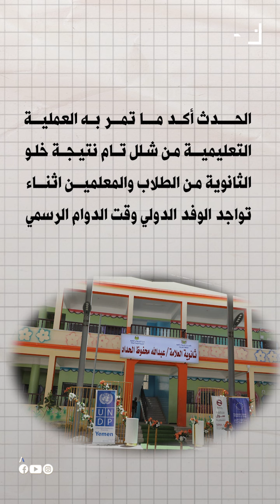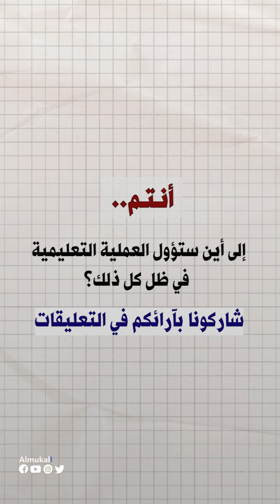شاهد | محاولات لاستكمال العام الدراسي في حضرموت